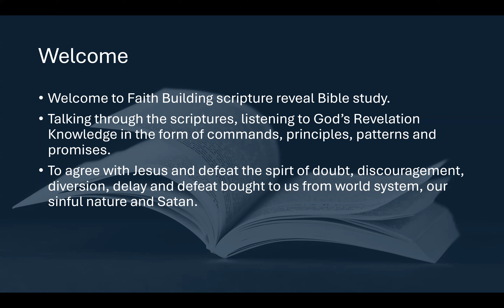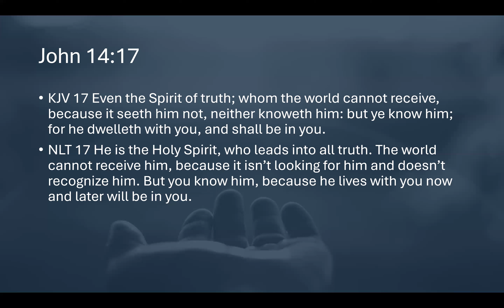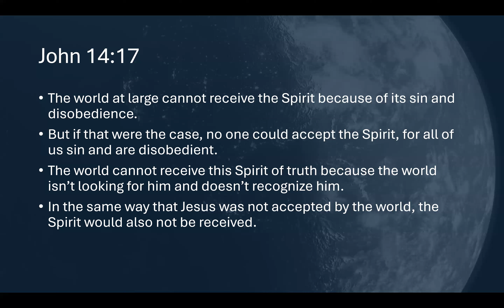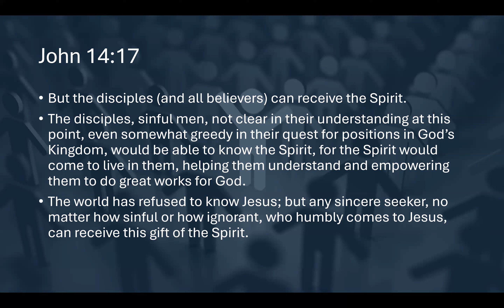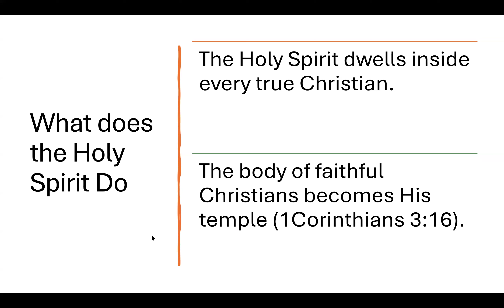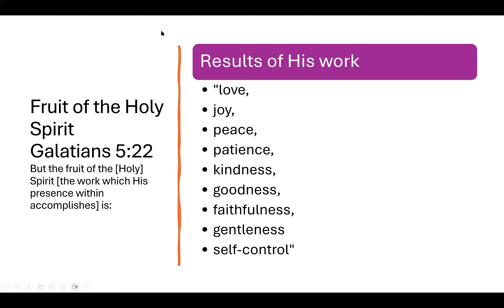Jesus Promise The Holy Spirit P2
John 14:15-16
Getting to Know Jesus